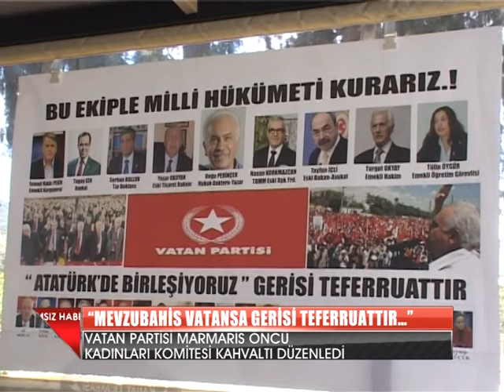Öncü kadınlar sabah kahvaltısı düzenledi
Vatan Partisi Marmaris İlçe Örgütü kadın kolları bir basın açıklaması düzenleyerek "Cumhuriyet sistemi bozulmuştur bunu düzenlemek Vatan Partisi'nin görevidir" dedi.